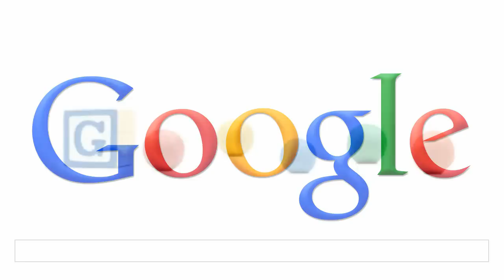Art Clokey Google doodle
Today Google honors Art Clokey with a "Gumby"-Doodle on the homepage. Art Clokey was a pioneer in the stop motion clay animation.
He was born on Oct. 12, 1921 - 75 years ago. His birthname was Arthur C. Farrington. When Art was nine years old, his parents divorced. He lived with his father, but he died in a car accident. His Mother - and stepfather - had no interests in him. So the 12 year old Art was adopted by Joseph W. Clokey.

1955 his experimental short film "Gumbasia" released (3:34 min). It was a parody of and an homage to Disney's Fantasia. From this, Art Clokey and his wife Ruth invented Gumby (the green one). Gumby gets famous on many TV-episodes and shows.

Happy Birthday, Art Clokey.

(german)